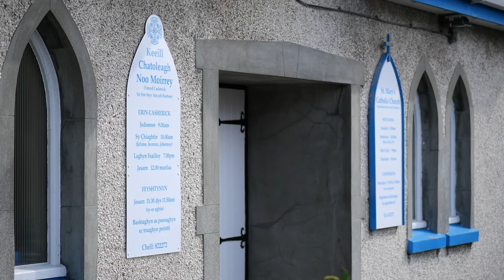Yn Ven Seyr Ain jeh Rushen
A Manx language film about a new tradition with roots dating back to the 1249 miracle of Our Lady of Rushen; the procession of Our Lady of Rushen by the congregation of St. Mary's Church, from the church in Castletown to Rushen Abbey.
The procession of a Catholic statue of St. Mary along the dual-carriageway past the airport and through Ballasalla with a Silver Band is an unusual sight in the Isle of Man. Nigel McFarlane here explains why the procession takes place, what it means for the local Catholic community, and something of its roots in Manx history.

Rushen Abbey was founded in 1134 and all of its original foundations were dedicated to St Mary (or “Our Lady”). There was also a chapel to Our Lady, in what is now the old Grammar School in Castletown, where a monk from Rushen taught.  There is even record of a miracle attributed to Our Lady of Rushen, which took place in 1249, as is recorded in the Chronicles of Man:

"THE MIRACLE OF ST. MARY.
There was a certain aged chief of the name of Donald, a particular friend of Harold son of Olave. To escape the persecution of King Harold, son of Godred Don, he fled with an infant son to the monastery of St. Mary of Rushen. Harold followed him to the monastery, and unable to use force within the holy precincts, addressed him with gentle and deceitful speech, "Why dost thou thus fly from me? I intend thee no injury," and promised on oath that he should be unmolested, and allowed to go wheresoever he chose in his country. The man, trusting the oath and honour of the king, followed him out of the monastery.
After a short interval, the king, led on by evil thoughts, and forgetful of his oath and word, ordered the said man to be seized, bound, and imprisoned in an island in the forest of Mirescog, and  guarded by numerous keepers. The above named chief, however, had great confidence in the Lord. Whenever it could be done conveniently, he besought the Lord on his knees to deliver him from his bonds, through the intercession of his Blessed Mother the Virgin Mary, from whose monastery he had been treacherously taken. Nor did divine assistance fail him.
One day when he was sitting in the house with only two guards, the rest having gone out to look after their own affairs, all at once the chains fell from his foot, and left him free to escape. Reflecting, however, that he would have a better chance of success if he fled in the night while his guards were asleep, he endeavoured to replace his foot in the chain, this, however, he was not able to do. Considering, therefore, that what had happened was the effect of divine interposition, he girded himself in his tunic and cloak, and hastening out from the house fled away. One of the guards, who was engaged in baking, perceiving his attempt, rose and followed, but had not gone far when, anxious to arrest the fugitive, he stumbled over a log and nearly broke his leg, so that, instead of continuing to run, he had become, through the power of God, unable to stand. The prisoner, thus liberated by the divine favour, came on the third day to the monastery of St. Mary of Rushen, thanking the Almighty, and his most compassionate mother for his freedom.
We have written the above as we had it from his own lips."

Rushen Abbey was dissolved on 24th June 1540, and it was not until 1826 that a new church for the Catholic community of the Isle of Man was created. Dedicated to Our Lady of Rushen, the church of St. Mary's on Bowling Green Road, Castletown, is the oldest extant post-Reformation Catholic church on the Isle of Man.
In May 2015 the church hold a procession of Our Lady from the church to Rushen Abbey, where an open-air mass is held in the grounds of the old monastery. This has been performed annually ever since, with growing participation, with support from the Castletown Metropolitan Silver Band.

This film was created by Culture Vannin in 2017 in order to document this aspect of Manx cultural life and to record a part of a developing Manx identity.
This film was made thanks to the assistance of Jasmin Samson and Nadya Derkozlieva, of University College Isle of Man. Gura mie eu!